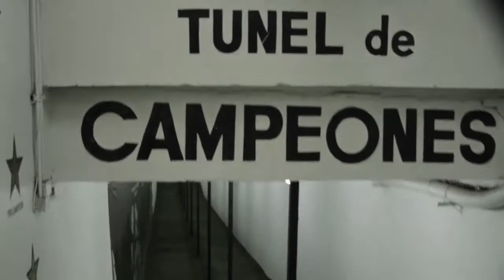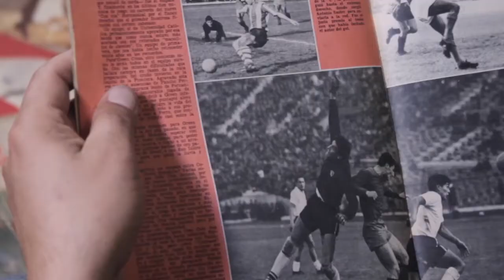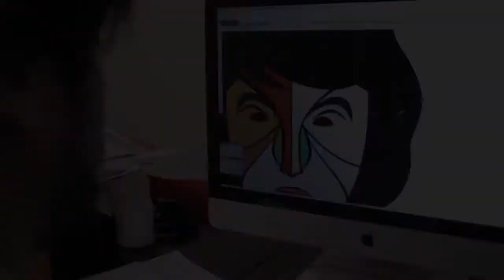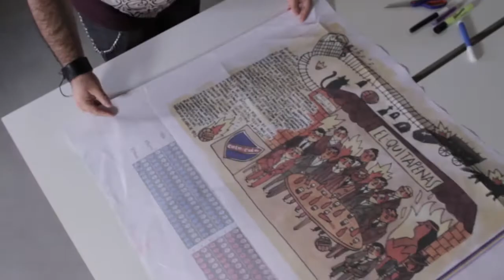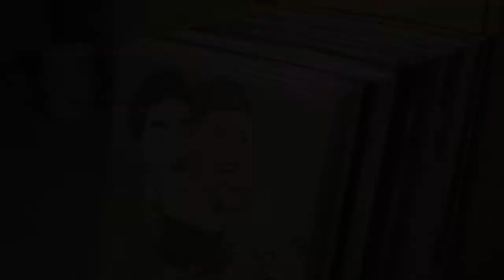Campeones de Estampa / Colo Colo / Documental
DOCUMENTAL CAMPEONES DE ESTAMPA ©

Video docu extendido del proyecto Campeones de Estampa, exhibido en el estadio Monumental, durante el aniversario 87 del Club Colo-Colo. Un registro del proceso de trabajo con entrevistas a artistas y Jugadores históricos.

AUTOR: Cristian López @cristianlopezh
IDEA: Kinderlab.cl

Registro Derechos Intelectuales Nº 214.445